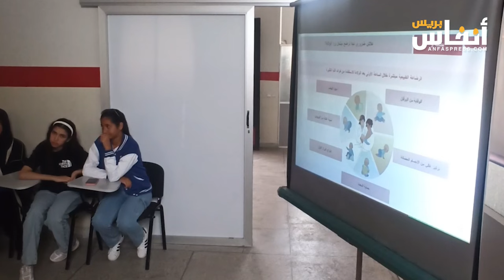النواصر.. الهلال الأحمر يفتح ملف صحة وتغذية الأم والطفل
بالنواصر، خصص الهلال الاحمر يومه للتحسيس بموضوع صحة وتغذية الأم والطفل..